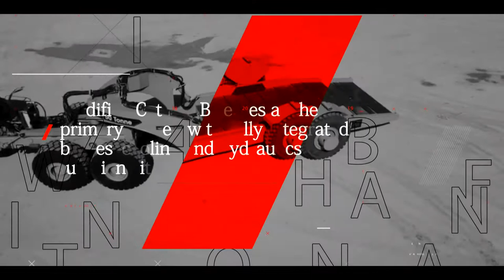CAT740B and Mining Trailer supplied to GMS Mali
Specialised Trailers and Parts recently supplied this fully refurbished and modified CAT740B and rear loading mining trailer to GMS Mali.